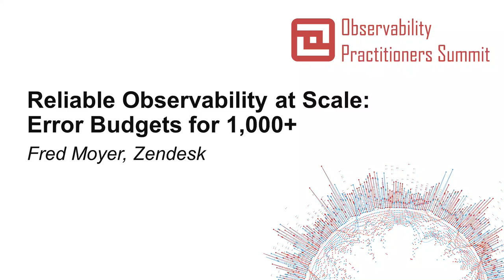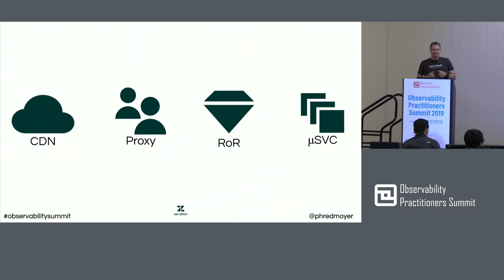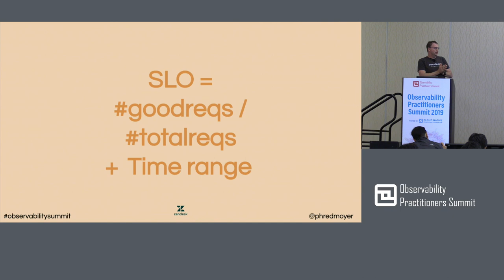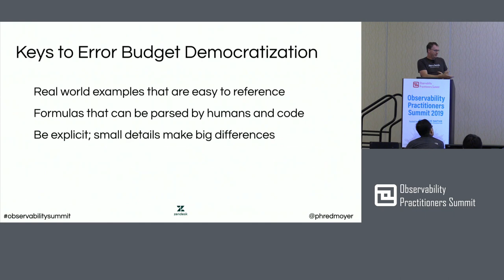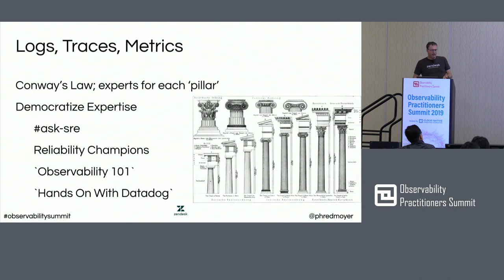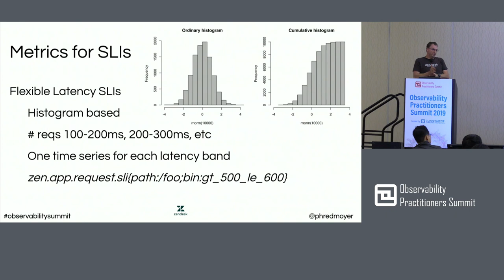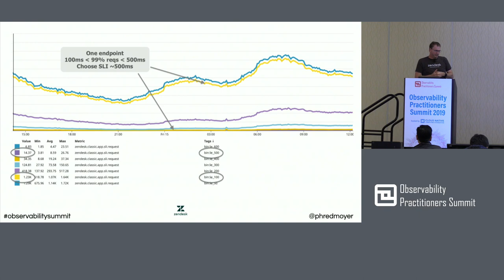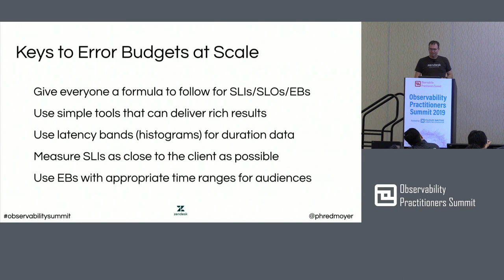Reliable Observability at Scale: Error Budgets for 1,000+ - Fred Moyer, Zendesk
"Observability and reliability engineering have been on a convergent course for several years. Error Budgets joined the reliability lexicon of engineering organizations in 2016 with the release of the SRE book. The intersection of observability and reliability has largely been the domain of specialists for practical implementation. How can one democratize these techniques to put them in the hands of a thousand engineers at once?

At Zendesk we developed simple algorithms and practical approaches for implementing SLIs, SLOs, and Error Budgets at scale using a number of observability tools. This talk will show the approaches developed and how we were able to manage observability instrumentation across dozens of teams quickly in a complex ecosystem (CDN, UI, middleware, backend, queues, dbs, queues, etc)."